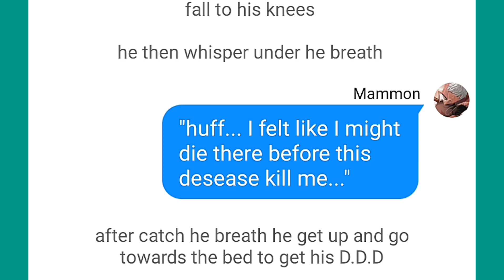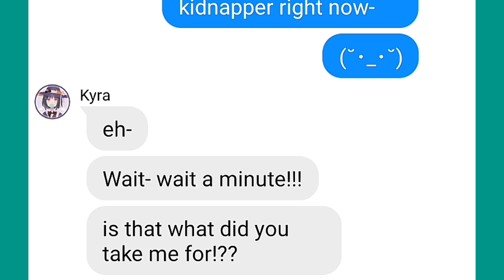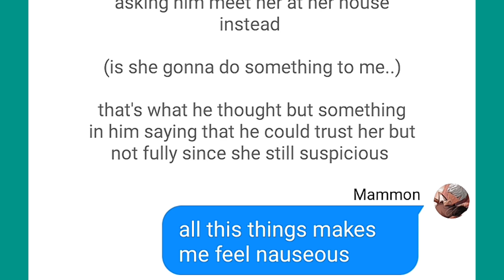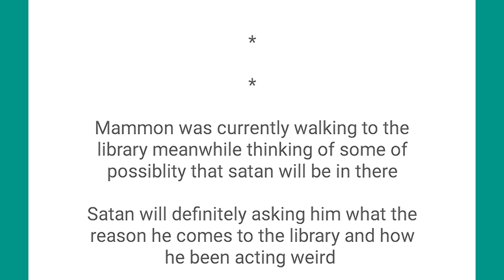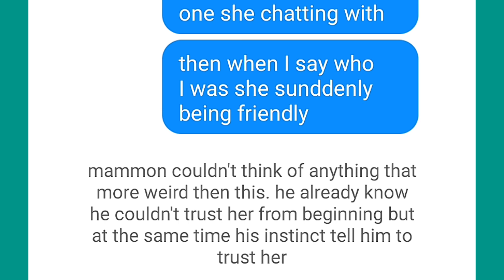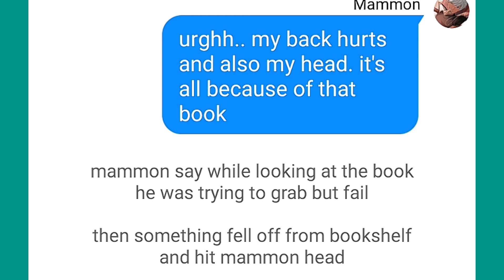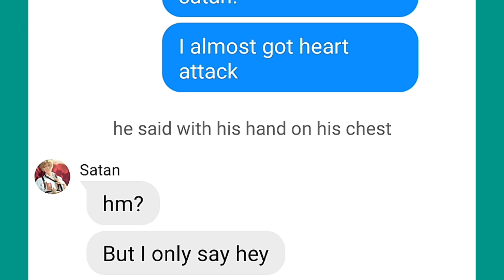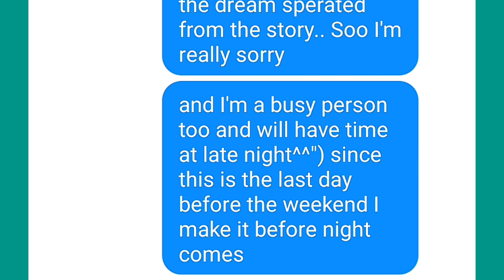Obey me text: Mammom Secret Heart || Part 3 End?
CREDITS/COLLAB WITH MY BESTIE:
sheiiin